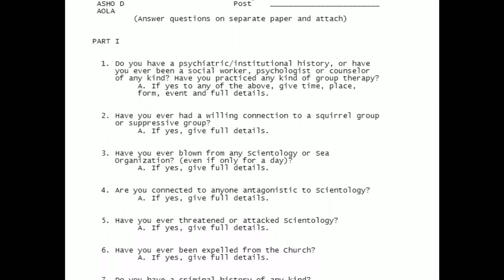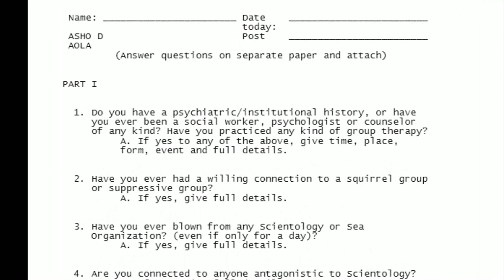The "Church" of Scientology needs Ethical Lawyers with impeccable Life histories.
The Church of Scientology spends Millions and Millions a year to lawyers to protect them from lawsuits and indictments.
Lawyers firewall them.
All Private investigators are hired by their Lawyers.  These PIs hire dirty PIs and the actual unconscionable criminal acts are done a "few layers" away from the source of the Order.